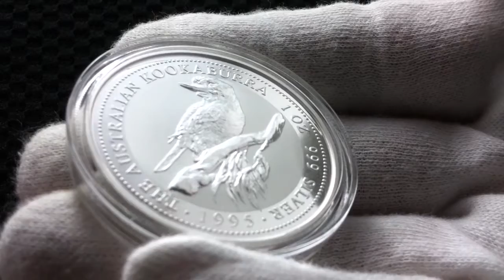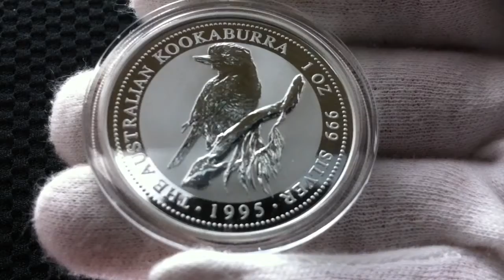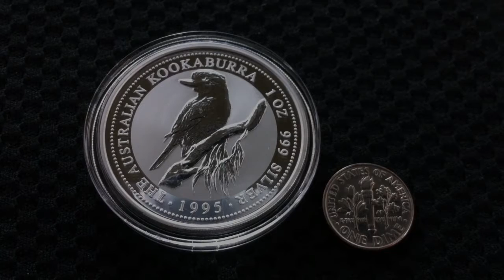[ HD ] Australian Silver Kookaburra (1995) - VS - Dime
Up close and personal: Inspecting 1 oz, 999 Fine Silver Coin, 1995 Australian Kookaburra.

( * * Disable the CC feature for uninterrupted viewing. Only enable it if you wish to see my in-video comments * * )